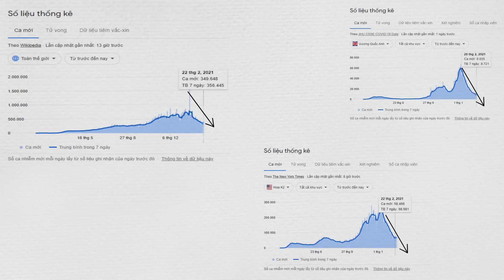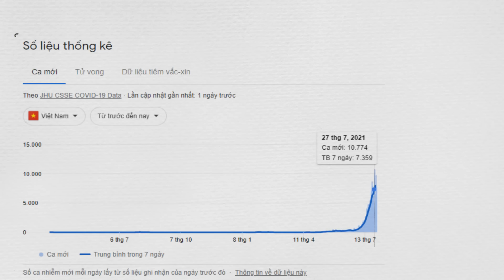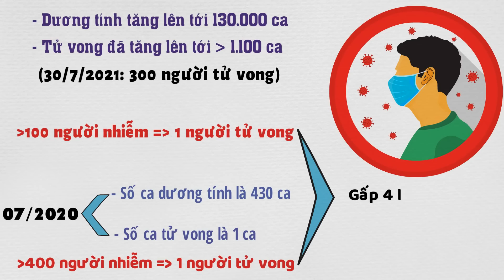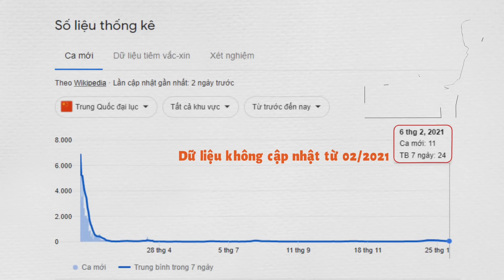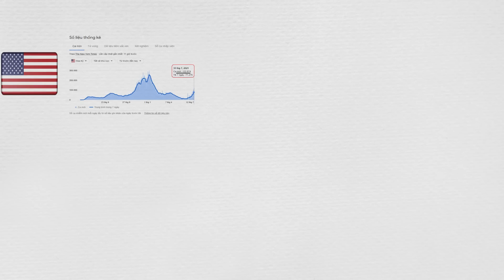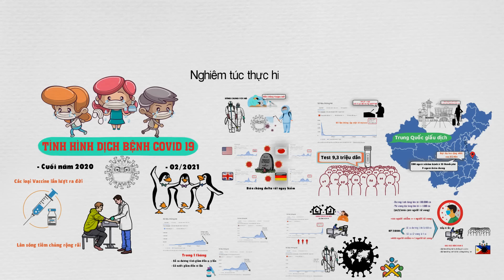Tóm tắt nhanh tình trạng Covid phức tạp Việt Nam và Thế giới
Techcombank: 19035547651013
CTK: VU HOANG DUONG (chi nhánh Hoàng Gia - HN)
Momo: 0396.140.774 (PHAM THI THU HUONG)